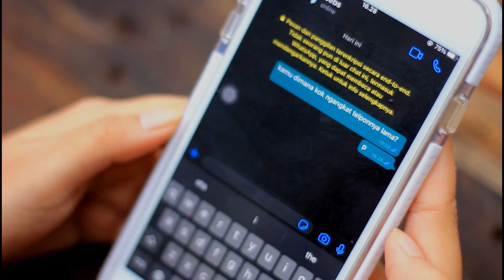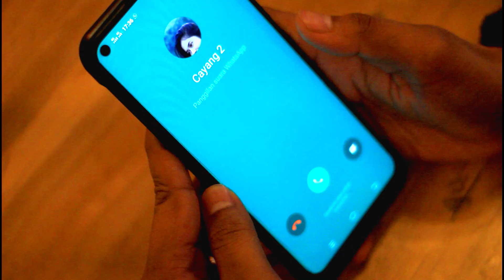Fitur band - Cinta Orang Biasa (Official Music Video)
selamat Menikmati dan segala puji bagi Allah yang masih memberikan nafas setelah 1 tahun vakum upload video